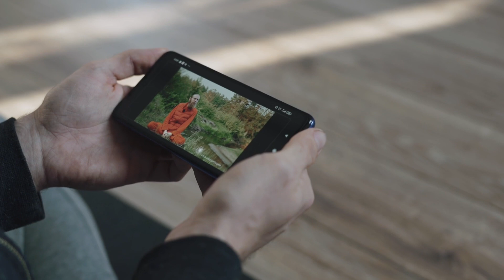youtube ने मुझे बर्बाद कर दिया 😭 youtube ने मेरा channel demonetize कर दिया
youtube channel demonetize q hota hai is video me mene ap sahi ko bataya hai and uska solution v bataya hai jisse channel demonetize nahi hoga thanks